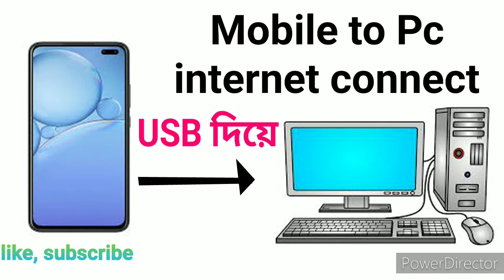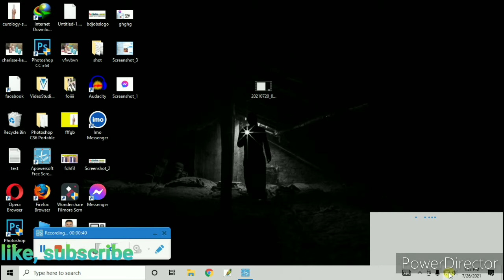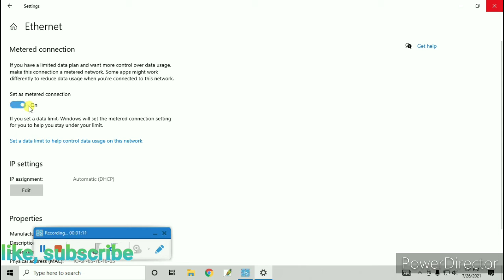How to internal connect Mobile to Computer by USB cable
How to internet connect mobile to pc by use cable. Easy process high speed internet.